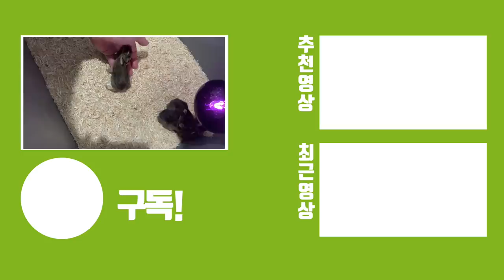죽을위기에 처한 아기토끼 가족을 구출했습니다!! 이걸 어쩌죠ㅠㅠ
이 영상은 미국에서 거주하시는 지인분께서 찍어주신 영상이며, 집 앞 정원 잔디를 깍다가 우연치 않게 발견하게 된 토끼 굴안에 아기토끼들이 있는것을 보고 인공포육을 하는 영상입니다.

어미가 두고 가서 다른 야생동물들에게 노출된 상태였다고 합니다.ㅠㅠ
불쌍한 아기토끼들.. 어떻게 되었을까요?